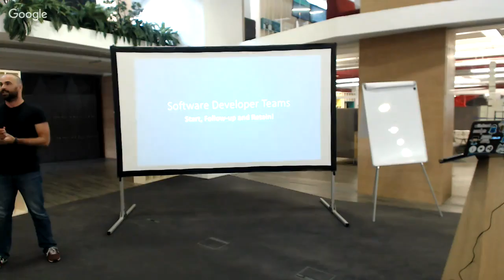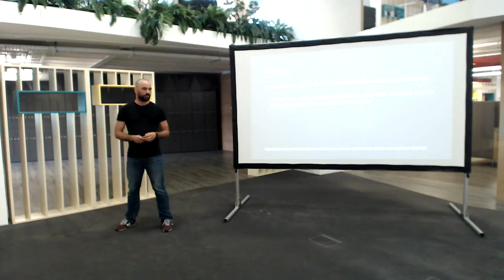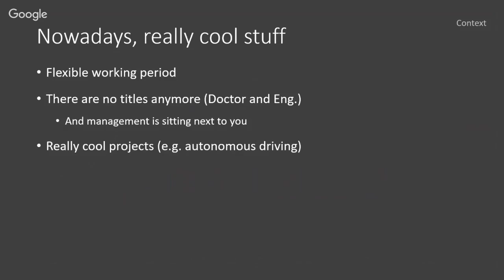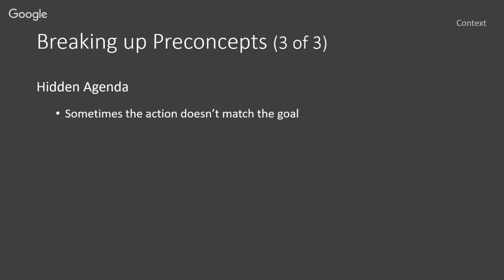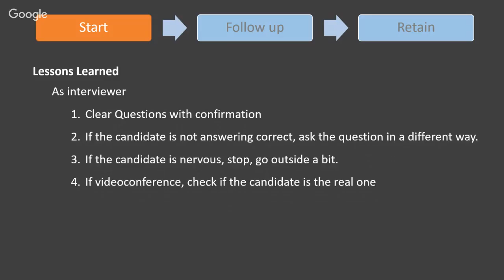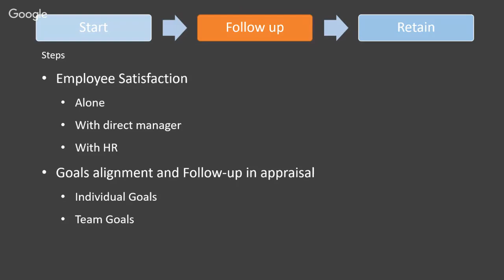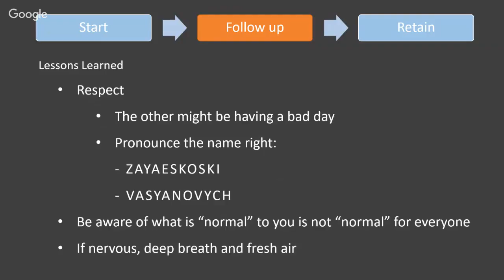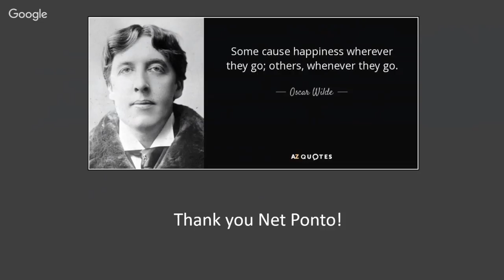Luís Rocha - Software Developer Teams: Start, Follow-up and Retain!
Nowadays in Portugal, the demand for developers is high and the offer is low. Does this change anything in the software development market? Is there a new form of VIPs and if so, what is the best way to start, manage and retain a team of developers in today's reality?
In this talk it is going to be identified several situations with examples about good and bad outcomes, and some ideas to overcome or enhance them.